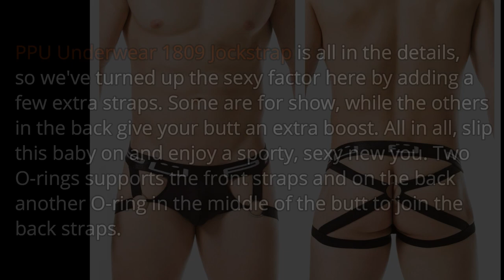PPU Underwear 1809 Mens Gartered Jockstrap Underwear - Johnnies Closet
The PPU Underwear 1809 Jockstrap mens underwear is all in the details, so we've turned up the sexy factor here by adding a few extra straps. Some are for show, while the others in the back give your butt an extra boost. All in all, slip this baby on and enjoy a sporty, sexy new you. Two O rings supports the front straps and on the back another O ring in the middle of the butt to join the back straps.

Whats in Johnnies Closet? We have listened to our customers and Johnnies Closet is here to help in a more sexy underwear collection for the men in our lives. Introducing something a little different in men's underwear than the expected which includes a very sexy Mens Lingerie collection for those who wish to cross over to the more feminine side. Our men's underwear website includes ranges to suit every man with G strings, thongs and briefs for the everyday and also the special bits n pieces for fun and fantasy.

We are a reputable on-line retailer specializing in providing Mens Underwear, Mens Lingerie and Accessories to our customers through our website. It is our goal that all of our customers have a satisfying shopping experience that will leave them wanting to come back for more. We are there for our customers first and we will do everything we can to provide this experience for you with excellent price points, large selection of items, prompt shipping and fantastic customer service

A small business with big balls